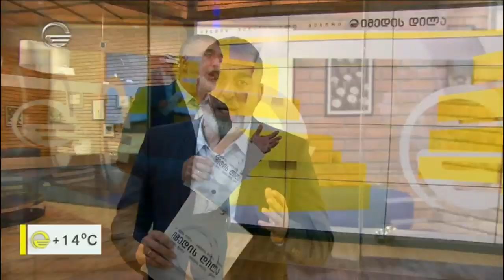ბერტა ფონ ზუტნერის საქართველოში ცხოვრების პერიოდი